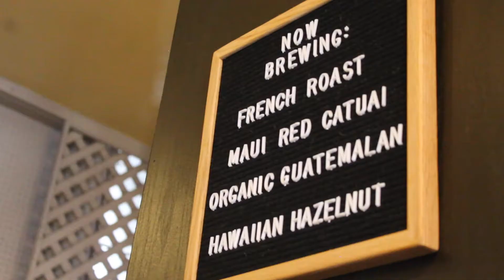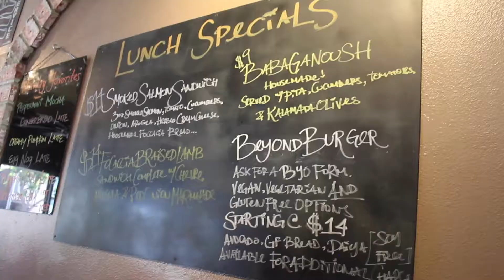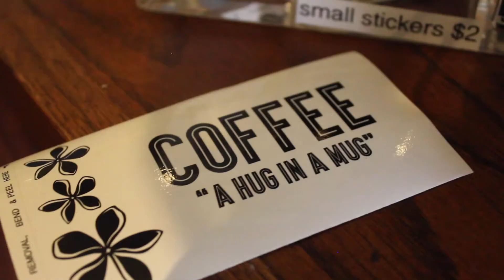Wailuku Coffee Company | A Taste of Paradise, Episode 15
This week, the team stopped in at Wailuku Coffee Company to meet up with Donnie, a friend and client who recommended this awesome local spot for our Taste of Paradise series! Tom and Donnie sat down with one of the owners of the shop, Megan, and got the scoop on all things coffee.

There's so much to love about Wailuku Coffee Company, it was hard to squeeze it all into one video! From the chai tea latte that Liza tried to the lox that Jordan loved and the salad that Angela ordered, we couldn't find anything we didn't love! You've got to check out Wailuku Coffee Company, and be sure to let them know that we sent you!